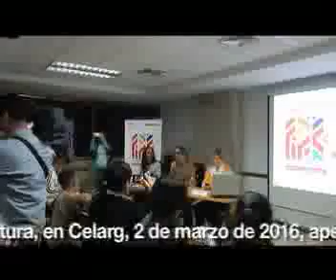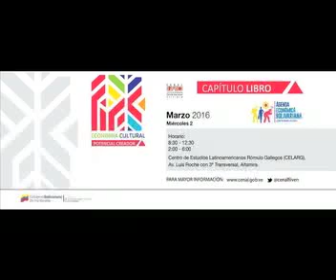Ministro Freddy Ñáñez, Foro Economía Cultural, Libro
Palabras de bienvenida a los asistentes al Foro Economía Cultural, 2 de marzo de 2016, en CELARG